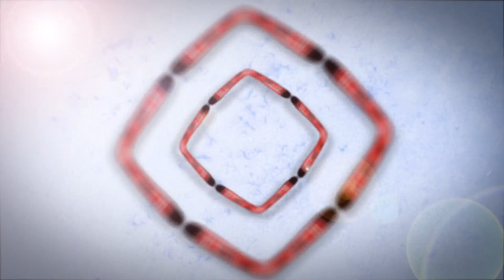Lixo Milionário na Australia - EMVB - Emerson Martins Video Blog 2014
Tem horas que fica difícil de acreditar no que é possível encontrar no lixo da Australia!

Vídeo relacionado:
Emerson Lixeiro